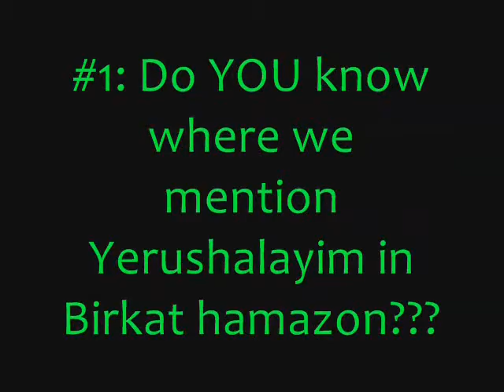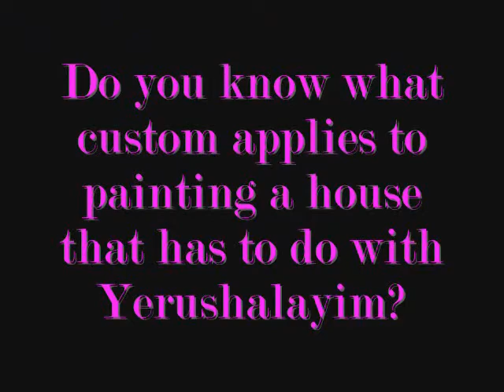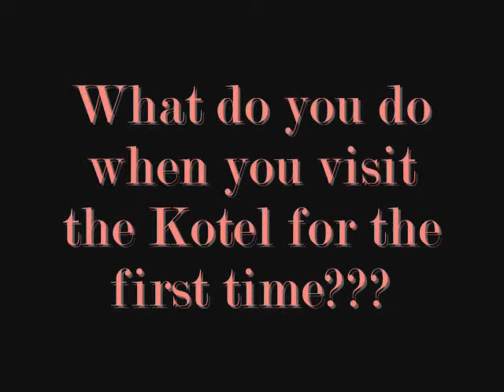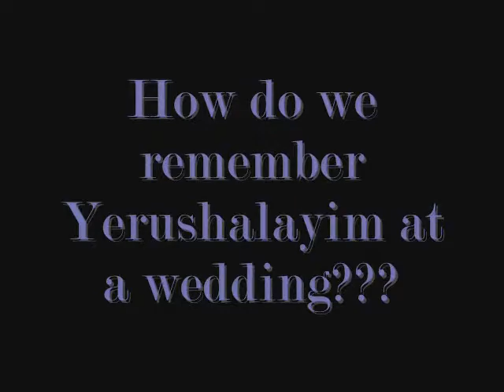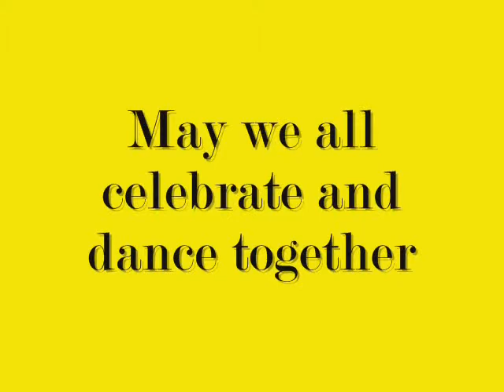Yom Yerushalayim Part II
The 5B class of 2010 presents a beautiful movie on the different ways that the Jewish People have been keeping the memory of Jerusalem alive for thousands of years!